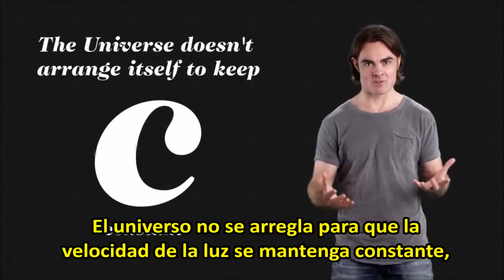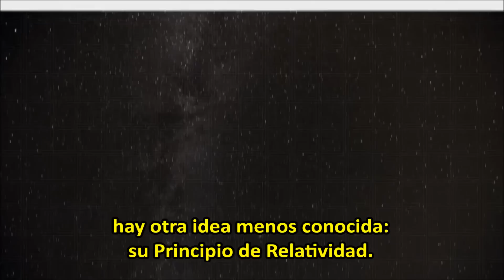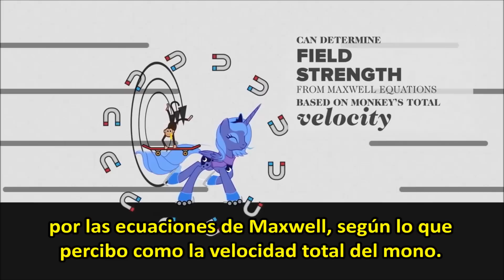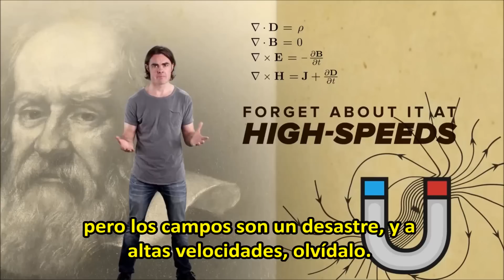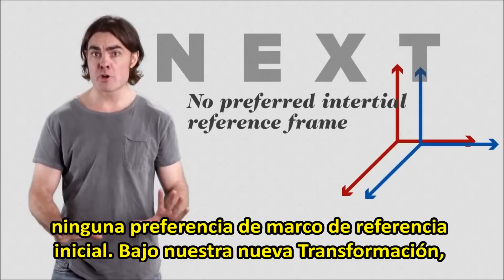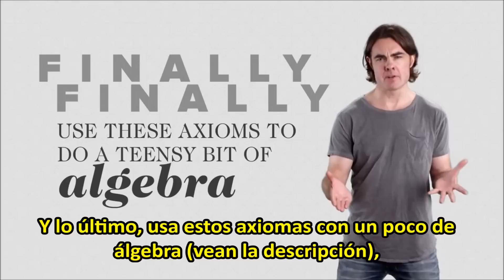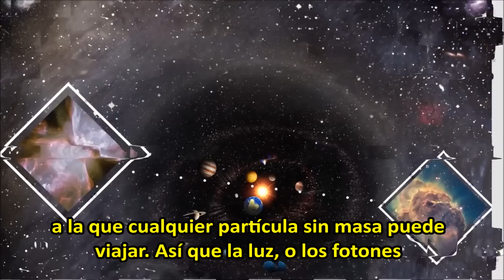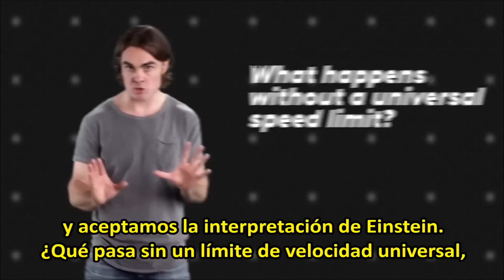La Velocidad De La Causalidad | Space Time | PBS Digital Studios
La Velocidad De La Causalidad
Tweet at us! @pbsspacetime

La velocidad de la luz usualmente se cita como lo más rápido a lo que algo puede viajar en nuestro universo. Si bien esto puede ser verdad, la velocidad es el EFECTO y no la CAUSA de este fenómeno. Entonces, ¿cuál es la causa? En este episodio de Space Time, Matt intenta explicar qué es la velocidad de la luz realmente y por qué es el límite de velocidad cósmico en nuestro universo.

FUENTES:

La derivación de Einstein de la transformación de Lorentz a través de velocidad de la luz constante:
Einstein, Albert (1916) "Relativity: The Special and General Theory"

La Transformación de Lorentz sin la velocidad de la luz constante, desde la relatividad, isotropía, y consistencia de transición entre marcos (postulado de cierre de grupo):
von Ignatowsky, “Das Relativitatsprinzip,” Archiv der Mathematik und Physik 17, 1–24 (1911)

Berzi1 & Gorini, J. Math. Phys. 10, 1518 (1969)

Pelissetto & Testa, American Journal of Physics, 83, 338, (2015) "Getting the Lorentz transformations without requiring an invariant speed"